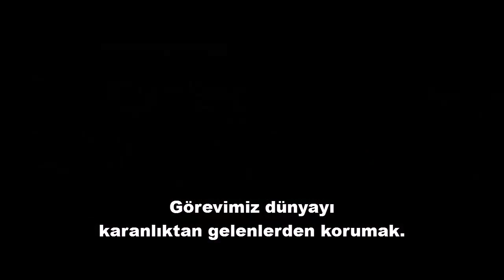Kara Kule 2017 Altyazili Fragman